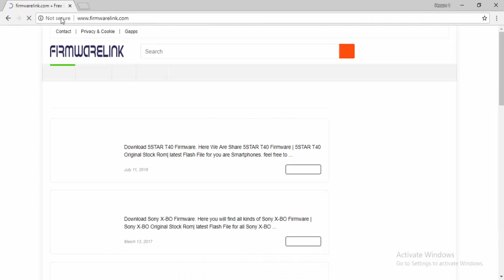Download Tooky Flash file for All Models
Download tooky Flash file [all models]